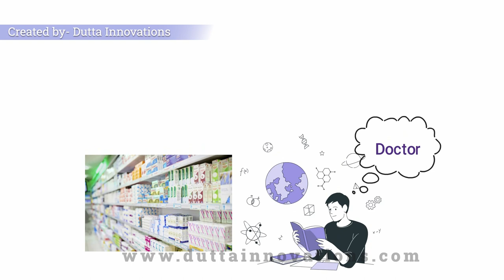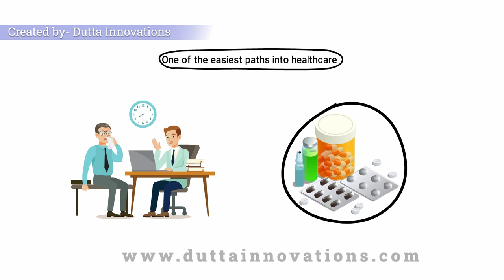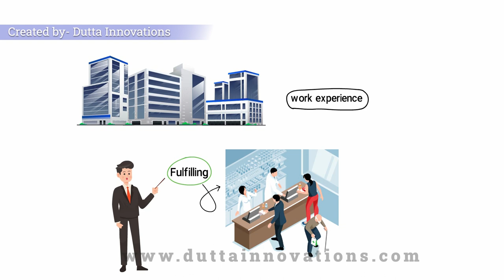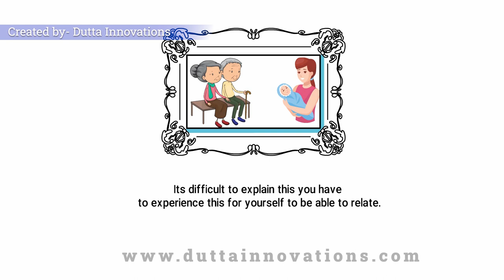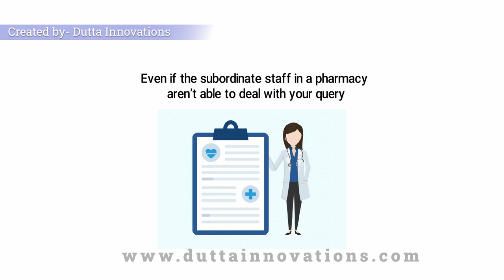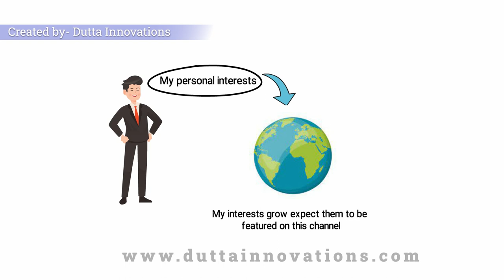Interest in Health Care- Whiteboard Video